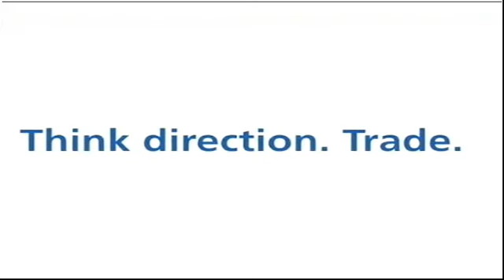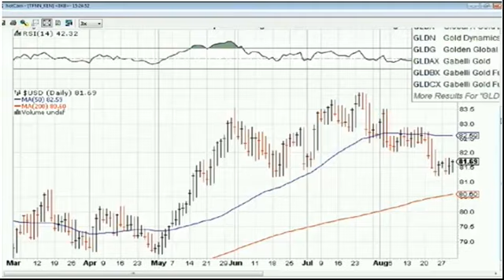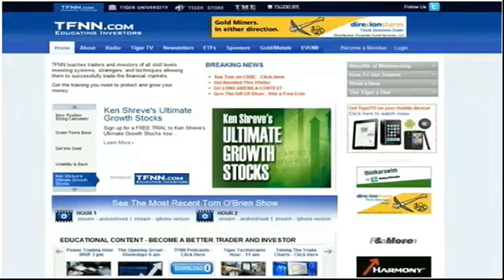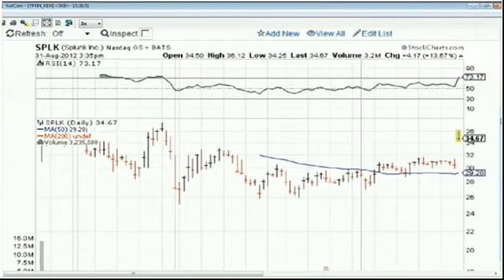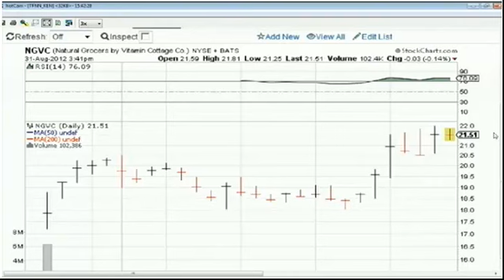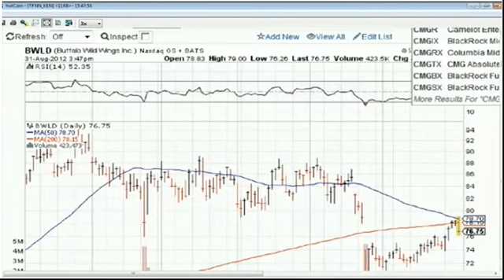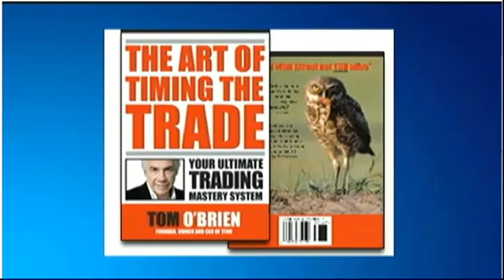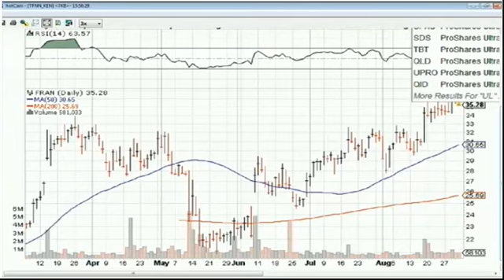Aug 31st - Breakout Investing with Host Ken Shreve - TFNN